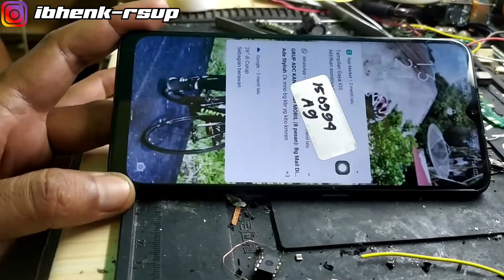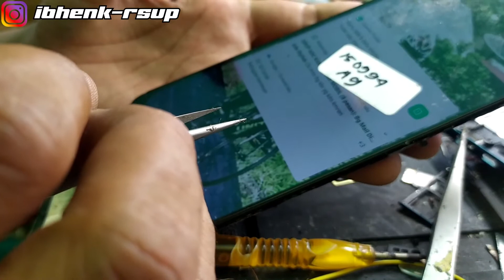OPPO A9 LAYAR BERKIDIP KEDIP MANJA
Selamat datang di Chanel kami RGS ALL Tutorial,

disini saya akan membagikan semua yang saya bisa, mulai dari
Service Handphone,Painting,Corel draw Dll, Karna bagi saya ilmu akan semakin berkembang jika kita share dengan cara yang benar, agar berguna dan berkembang untuk generasi yang akan datang maka dari itu saya mendirikan chanel ini agar kita bisa beajar bersama, semoga apa yang saya bagikan bermamfaat untuk kita semua,

kalian bisa req juga di komentar insaallah saya akan bantu buat tutornya,
terima kasih sudah berkunjung di chanel ini

1